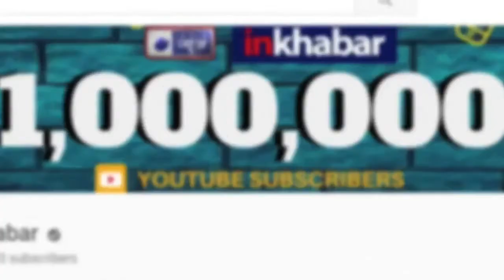Shahid Afridi book Game Changer - News Channels are fake; शाहिद अफरीदी की आत्मकथा गेम चेंजर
Shahid Afridi book Game Changer - all news channels are fake - Shahid Afridi, Pakistan’s former cricket captain, he call all news channels scripted and fake. In his autobiography Game Changer, Afridi said that all news anchors are not educated and that is clearly visible.

Shahid Afridi book Game Changer,
Shahid Afridi autobiography Game Changer,
Shahid Afridi autobiography,
Shahid Afridi Game Changer,
Shahid Afridi news channels,
Shahid Afridi,
शाहिद अफरीदी की आत्मकथा गेम चेंजर,
शाहिद अफरीदी की आत्मकथा,
शाहिद अफरीदी आत्मकथा,
शाहिद अफरीदी आत्मकथा गेम चेंजर,
शाहिद अफरीदी गेम चेंजर,
गेम चेंजर शाहिद अफरीदी,
शाहिद अफरीदी,